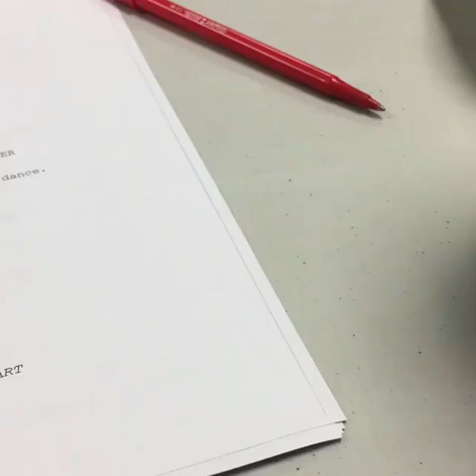Let's Generalize About Men (Table Read Demo) | Crazy Ex-Girlfriend | S3EP01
A brief clip of Rachel Bloom, Donna Lynne Champlin, Vella Lovell, and Gabrielle Ruiz from The CW's "Crazy Ex-Girlfriend" singing "Let's Generalize About Men." This was filmed during the table read for the first episode of season three, “Josh's Ex-Girlfriend Wants Revenge."